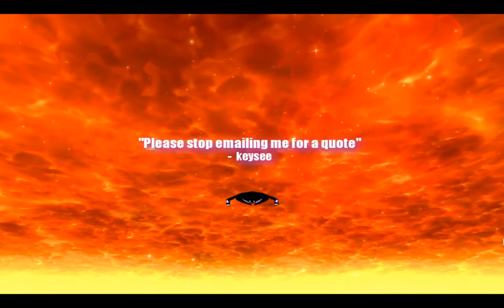STO - Jem'Hadar Attack Ship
U.S.S. Magic
JHAS gameplay